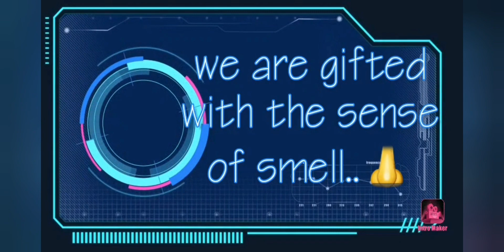Dior Fahrenheit line..EDT (1988), Absolute (2009), aqua (2011) & Le Parfum (2014)